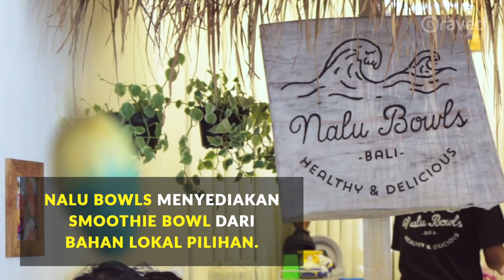NALU BOWS : Smoothie Bowl Sesegar Ombak Hawaii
Qraving something fresh and healthy? Yang satu ini wajib kamu coba. Nalu Bowls menyediakan smoothie bowl dari bahan lokal pilihan. Memakai granola homemade yang dipanggang fresh tiap harinya. Penyajiannya unik terinspirasi dari budaya Hawaii. Nalu sendiri berarti ombak dalam Hawai. Menunya pun diambil dari nama ombak dari seluruh dunia. Dengan Maverick, Uluwatu, dan J-bay sebagai menu favoritnya. Sekarang tidak perlu ke Bali untuk menikmatinya, Karena Nalu Bowls pun sudah ada di SCBD sejak 7 Mei 2017. Penasaran segarnya?